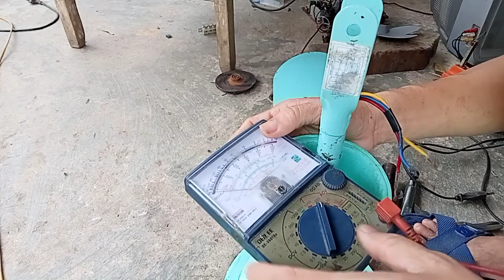Kiểm Tra Quạt Trần Hỏng Đây Chung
sửa  chữa
sua chua laptop , "xem tivi" "tivi truc tuyen" "xem tivi online" "xem tivi truc tuyen" "tu lanh toshiba" "may giat" "dieu hoa panasonic" "may dieu hoa"
video này hướng dẩn các bạn sửa chửa tháo lắp thông thường dể hiểu ,người nào củng có thể làm được,rất mong dược sự ủng hộ của quý vị và các bạn
Tủ Lạnh ,Máy Giat  ,Điều Hòa , Bình Nóng Lạnh